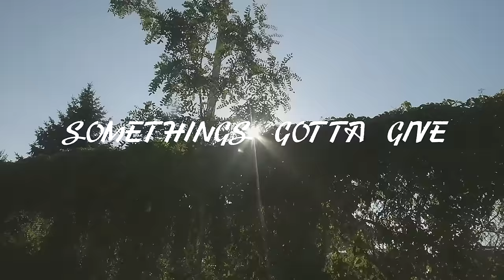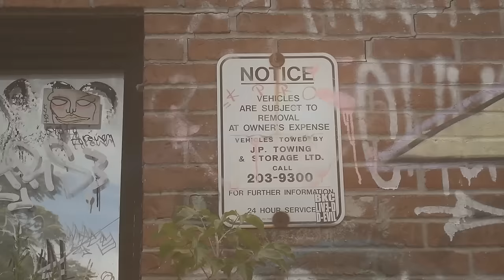Stoner P. - Somethings Gotta Give